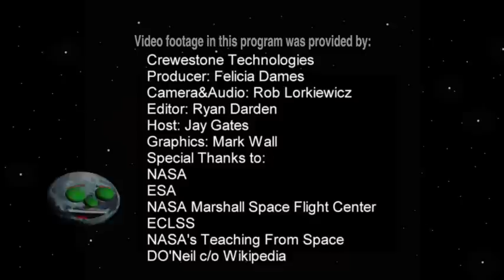Our World: Recycling on the International Space Station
Join engineers at NASA and astronauts on board the International Space Station to learn about the importance of recycling. Find out how NASA is solving the challenge of giving astronauts water to use without wasting any with the new Water Recovery System.